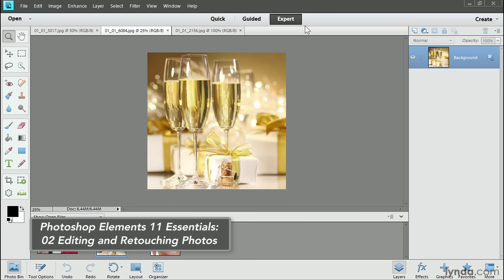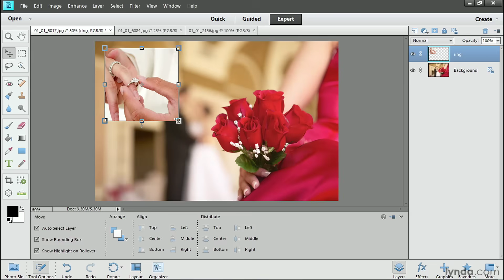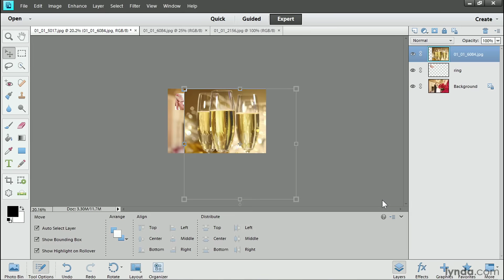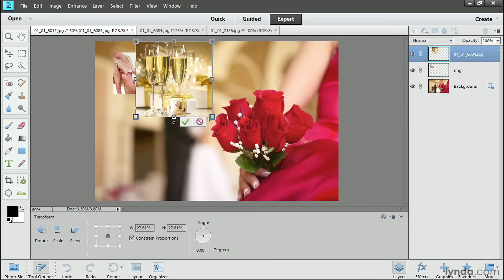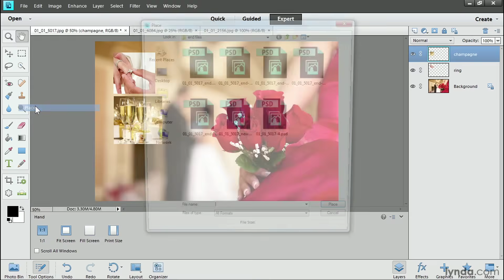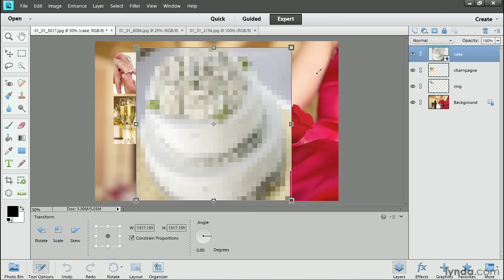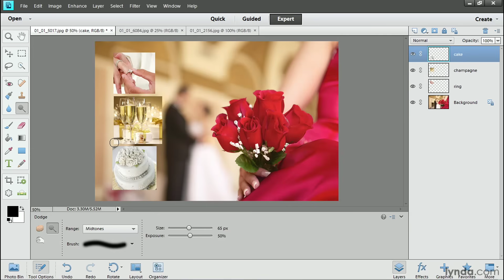Photoshop Elements Tutorial - Combining multiple photos together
LinkedIn Learning is the next generation of Lynda.com. Grow your skills by exploring more Photoshop Elements courses today